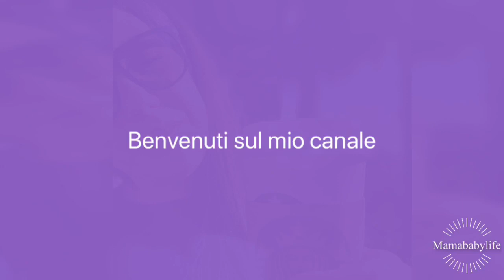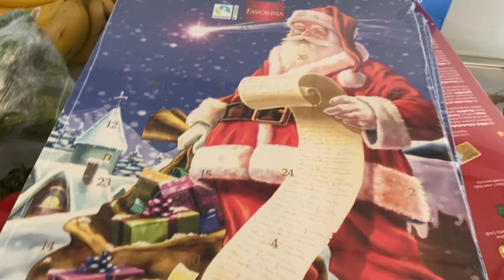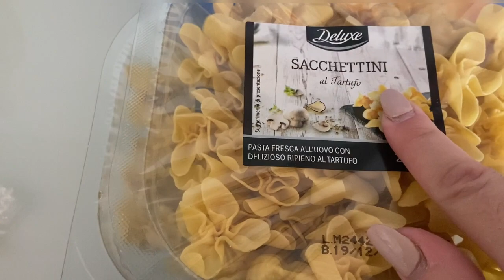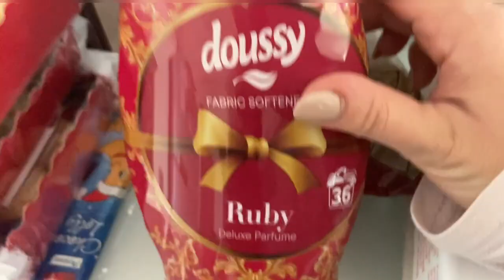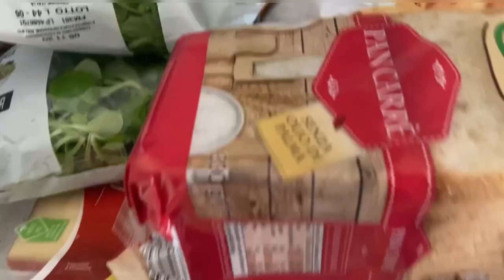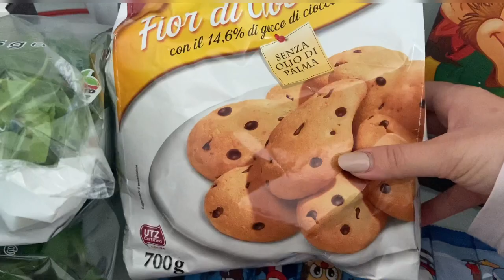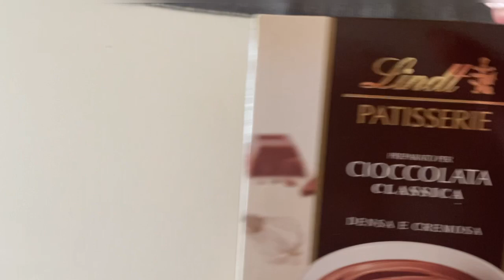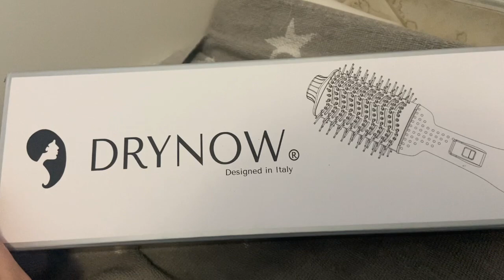Spesa da LIDL e proviamo la nuova spazzola DRYNOW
📷mamababylife

Ecco i codici sconti

☀️ LALALAB.

MAMABABYLIFE20